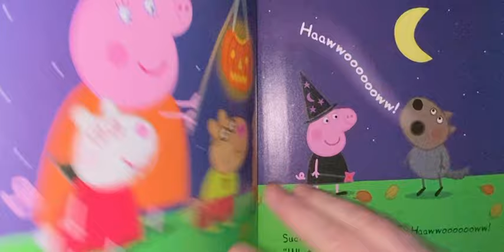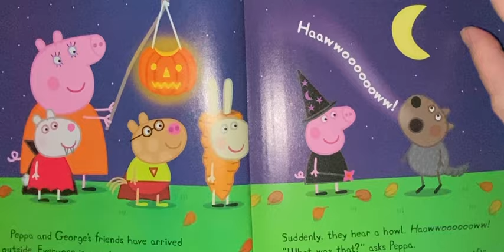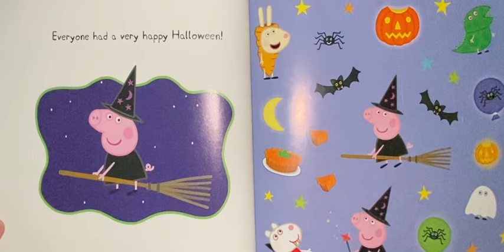Peppa’s Halloween party